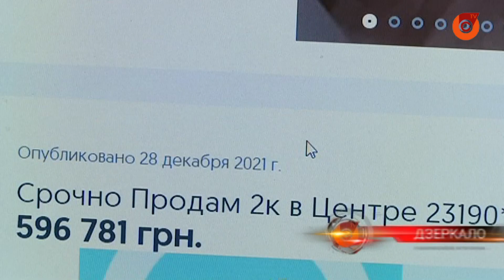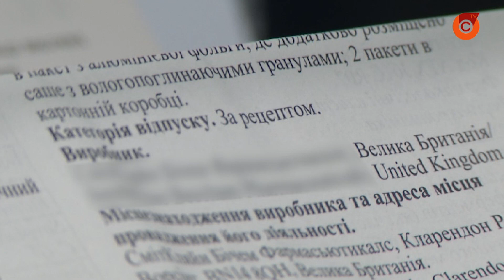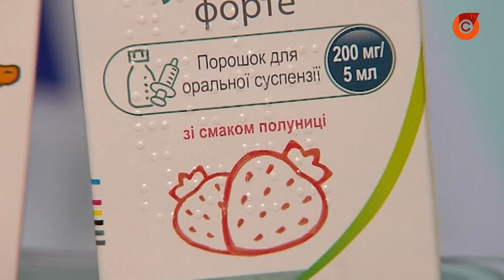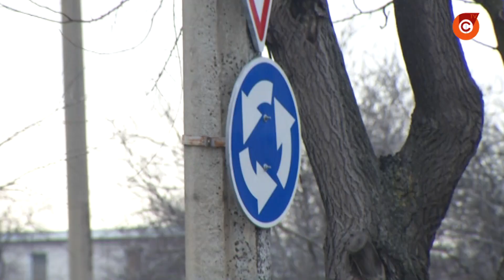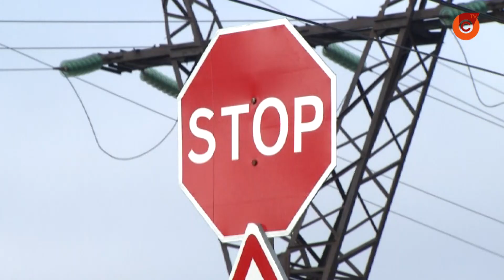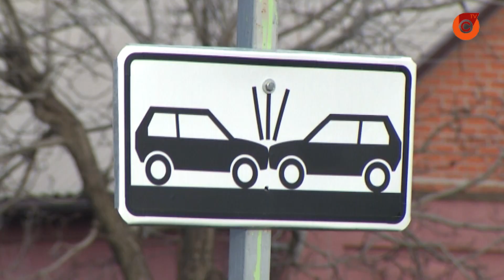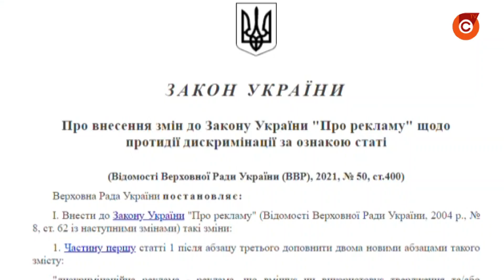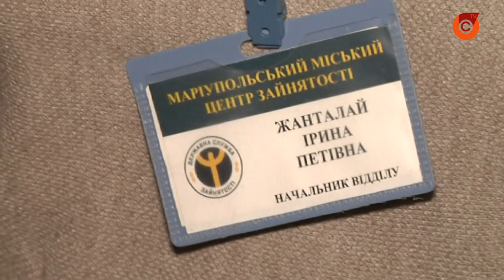10.01 "Дзеркало". Випуск новин